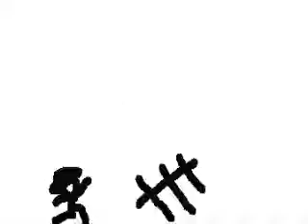my third ever easytoon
its my third one so be nice and i think is good beacause i made it in the day that i got it